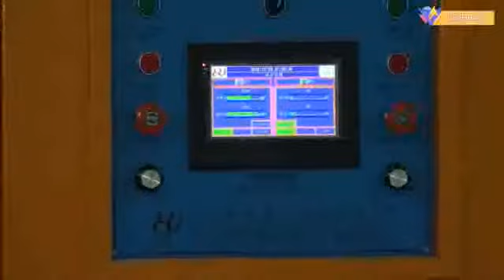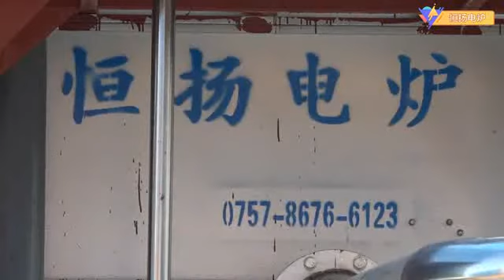Hengyang Melting Production Line, Humanized Design, Highly Efficient Performance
Established in 1999, Foshan Hengyang Furnace Manufacturing Co., Ltd. is located in Foshan city, Guangdong province, China, where is 20km away from Guangzhou Baiyun International Airport. As a hi-tech private enterprise integrating R&D, production, and marketing of the induction heating equipment including intermediate frequency furnace, we are one of the most professional manufacturers in China. We own self-supported import and export right and have obtained a number of patents from the State Intellectual Property Office. So far, we have passed the ISO9001 international quality management system certification, European CE certification authority certification.

We are capable of providing complete production lines including smelting system, cooling system, dust removal system, and automatic feeding and pouring system. The products are widely used for smelting or heating metals such as steel, copper, and aluminum and are mainly used for metal casting and steel smelting industry!

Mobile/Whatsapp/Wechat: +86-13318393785